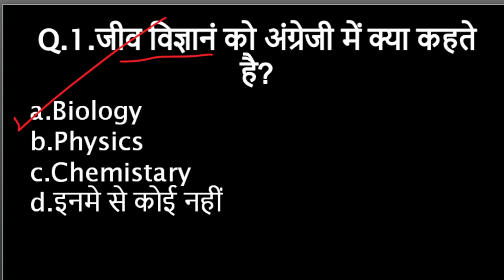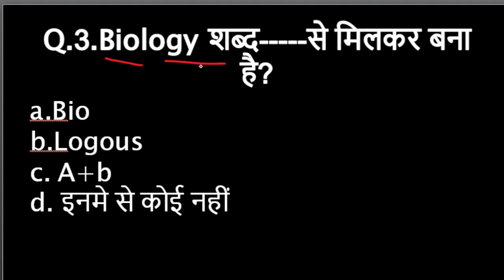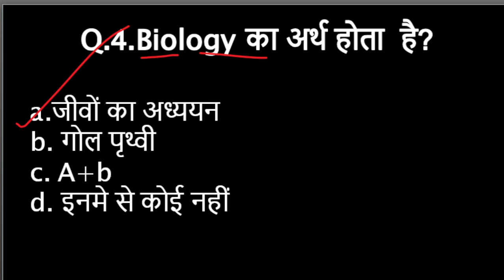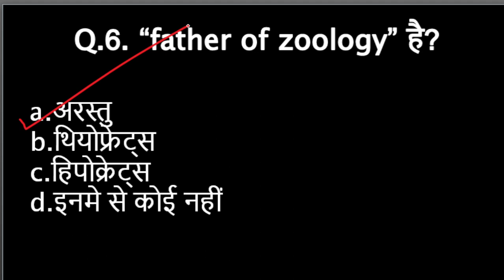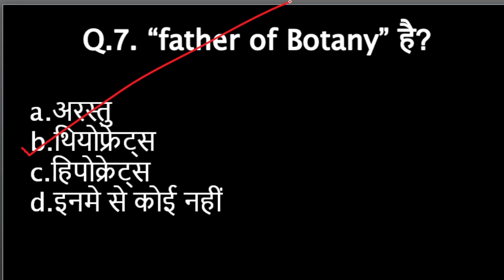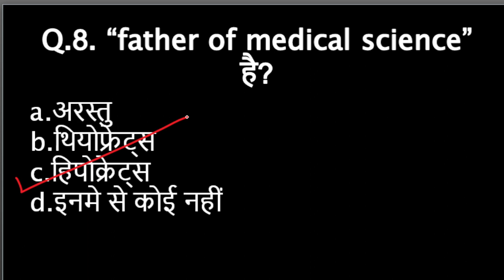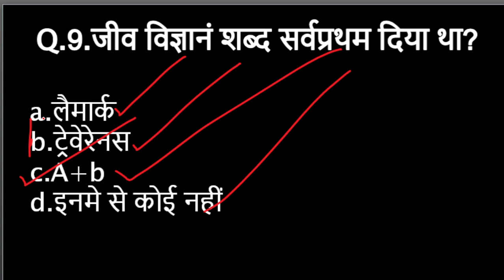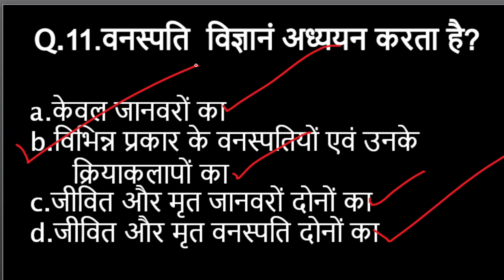जीवविज्ञान-01#biologyimportantquestion allexamimportent bcc aloksir foryou